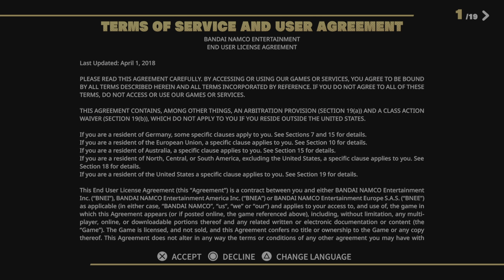DRAGON BALL: THE BREAKERS Network test Beta part 1